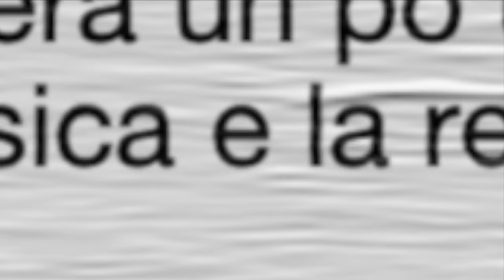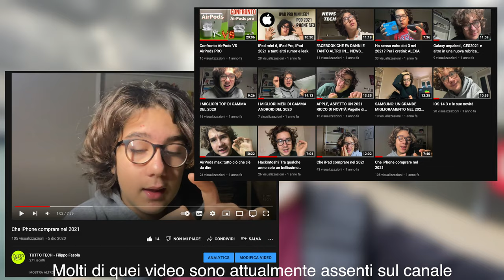13 PRO MAX